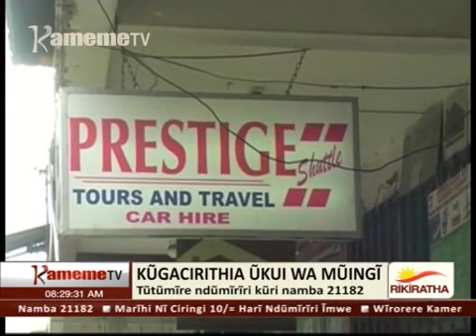Kurung'a Igiri - Njĩra cia kũgacirithia ũkuui wa mũingĩ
Kũrung'a igirĩ na Stephen Muli ũrĩa nĩwe mũrũgamĩrĩri wa Prestige Shuttles tũkĩmũrĩka njĩra cia kũgacirithia ũkuui wa mũingĩ